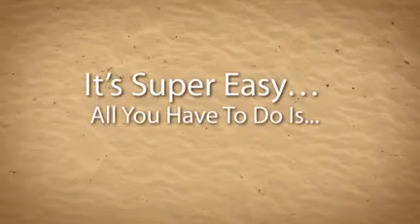Sign Up & Spread Your Contest Link To Win In The Local Mobile Monopoly Contest